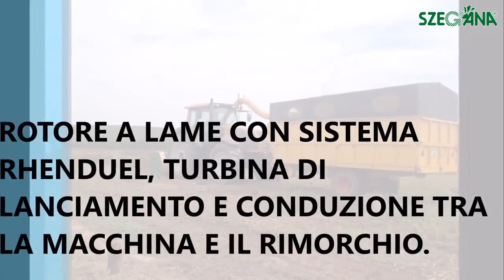SERRAT BIOMASS 200